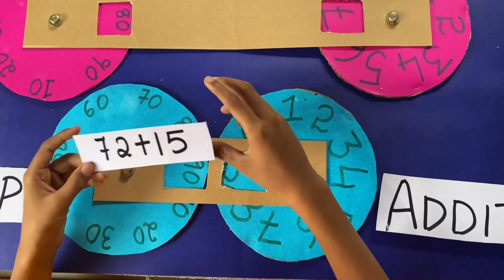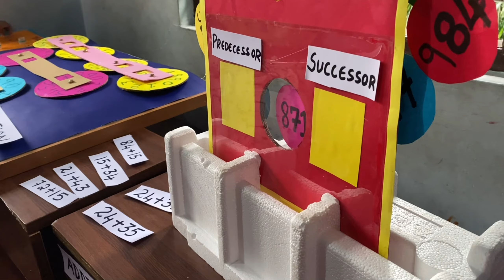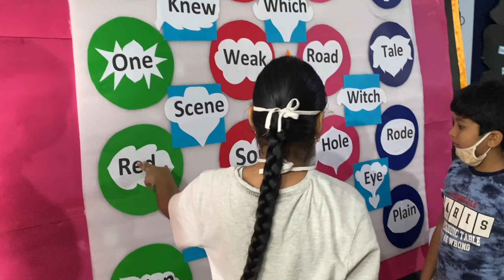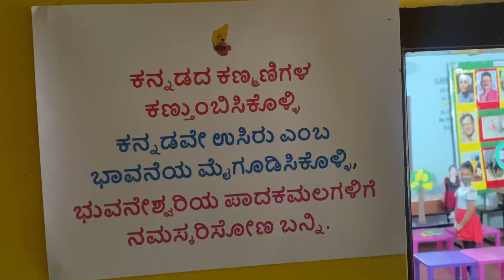Class 3 Vimarshana Holistic Evaluation for continuous improvement 2021